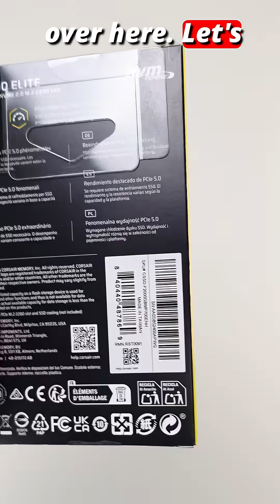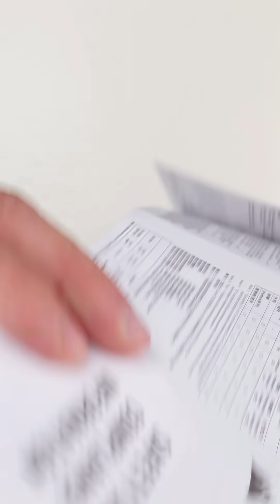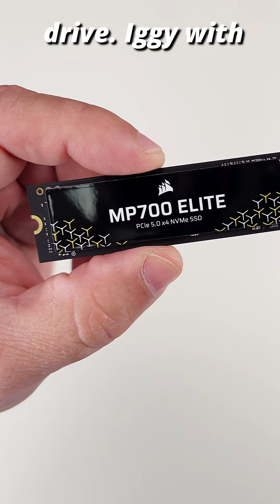Corsair MP700 Elite M.2 SSD Unboxing BLAZING FAST 2TB Storage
Just a quick unboxing of the Corsair MP700 Elite M.2 SSD, Corsair MP700 Elite M.2 SSD Unboxing BLAZING FAST 2TB Storage.  This is part of Joes Build.

🚀 Unboxing the Corsair MP700 Elite 2TB Gen 5 SSD In this quick unboxing, I take a first look at Corsair’s blazing-fast MP700 Elite NVMe SSD. It’s a PCIe 5.0 x4 M.2 2280 drive with sequential read speeds up to 10,000 MB/s and write speeds up to 8,500 MB/s. The packaging is minimal, but inside you’ll find install instructions, safety info, and the sleek 2TB drive itself.

⚠️ Heads-up: You’ll need a heatsink—either built into your motherboard or purchased separately. This Gen 5 SSD is backward compatible with Gen 4, and it’ll be featured in Joe’s upcoming build.

0:00 Corsair MP700 Elite M.2 SSD Unboxing BLAZING FAST 2TB Storage